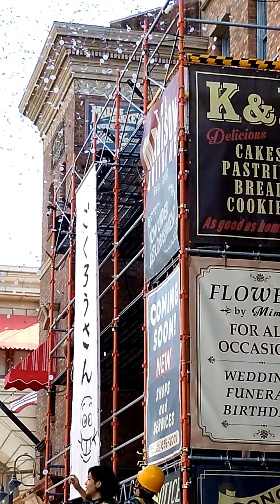2020.7.2 USJ 【ルパン三世・ザ・ライブ】16:20スタート4回目 私の千秋楽🎉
★所々、ピンボケ～になってますが、良かったら見てください🎵
金土日の予報は☔なので、もしかしたら、残念だけど、今日で千秋楽になるかもしれません(-_-;) 週末お出かけ予定の方は、毎日、天気予報チェックをしてくださいね🍀